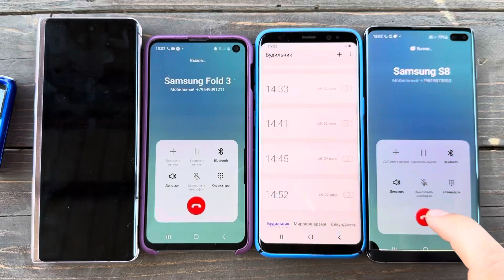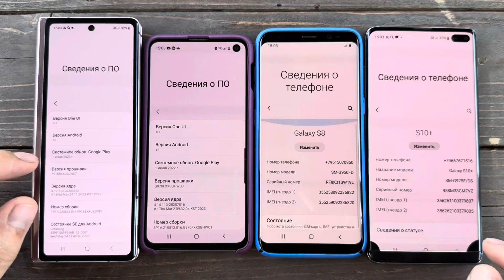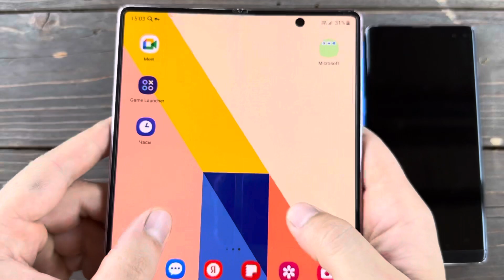Samsung Madness Bomb incoming Call Galaxy S8 vs S10E vs S10+ vs Z Fold2 Outgoing Call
Samsung Madness Bomb incoming Call Galaxy S8 vs S10E vs S10+ vs Z Fold2
Outgoing Call